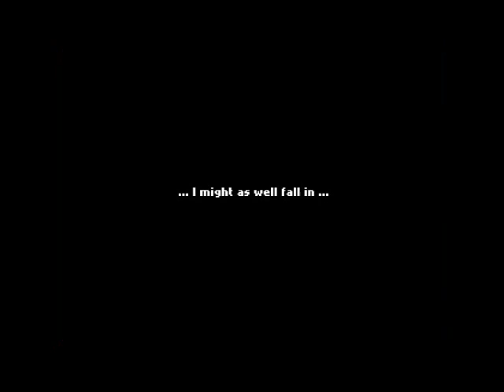Farafalla Walkthrough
here is a flash game i found on the website coolmathsgames.com
it is a simple game where you try and find the different coloured ballons to unlock the different doors to save your girlfriend.

if you liked this video leave a thumbs up :)